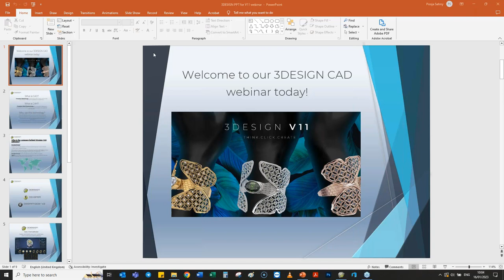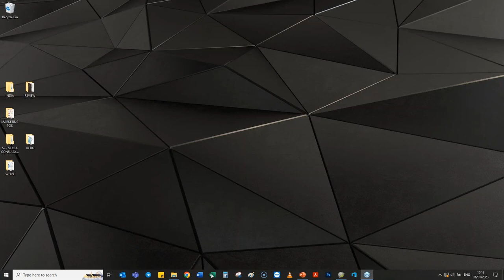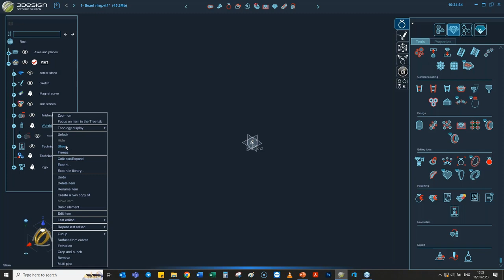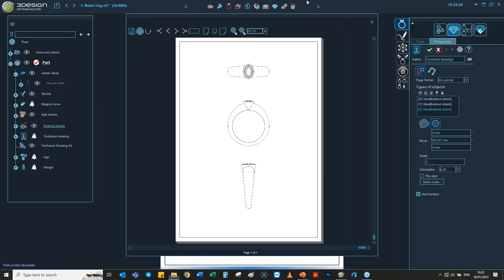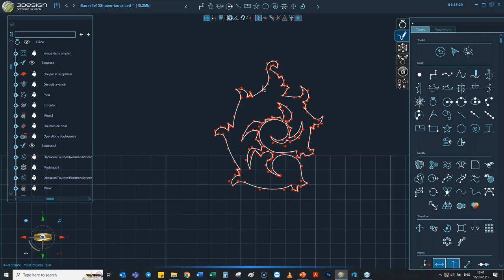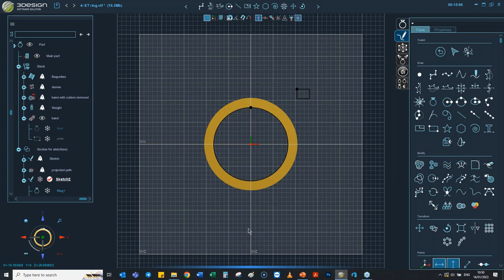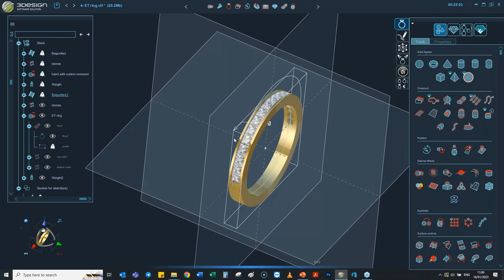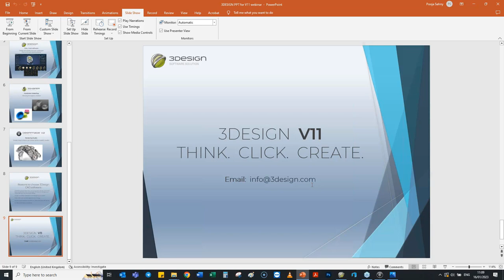REPLAY WEBINAR 3DESIGN | English | JAN 2023